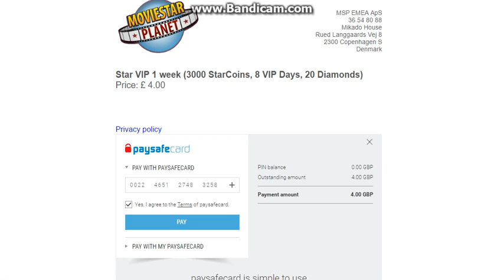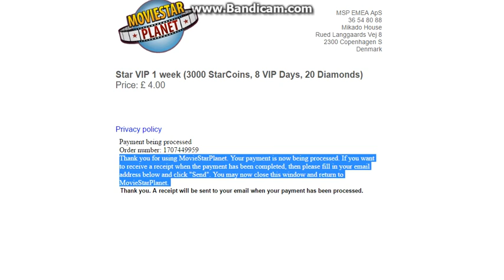MSP FREE VIP GLITCH (NO CHARLES)